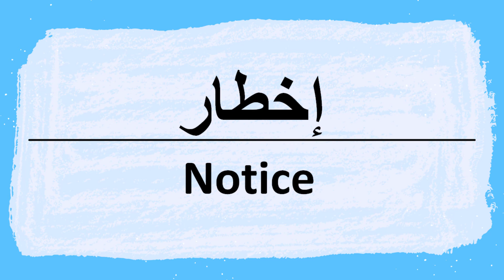How to Say Notice in Arabic | كيف أنطق كلمة إخطار باللغة العربية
Notice Pronunciation and writing in Arabic.